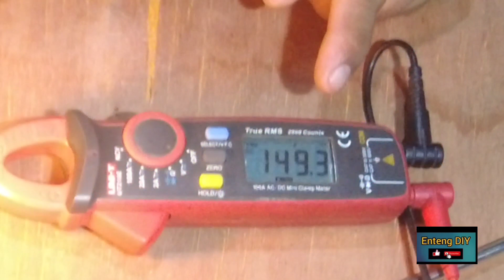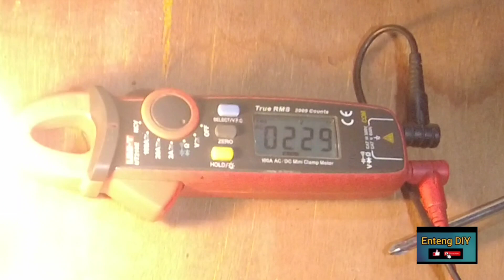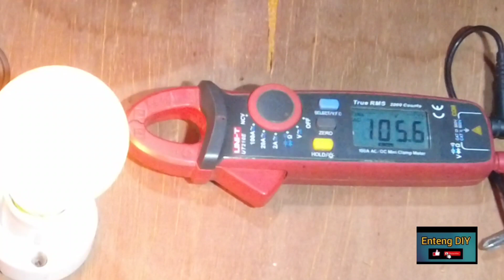anung ginagawa ni puroy,enteng nag ayus Ng bubong